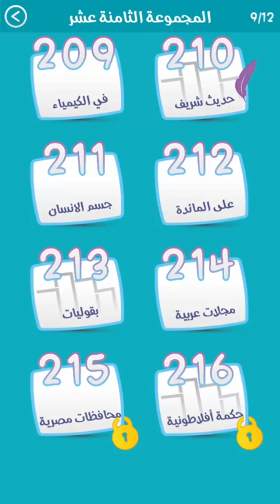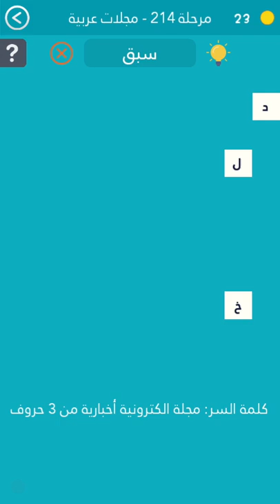حل المرحلة 214 مجلات عربية كلمة السر هي مجلة إكلترونية أخبارية من 3 حروف